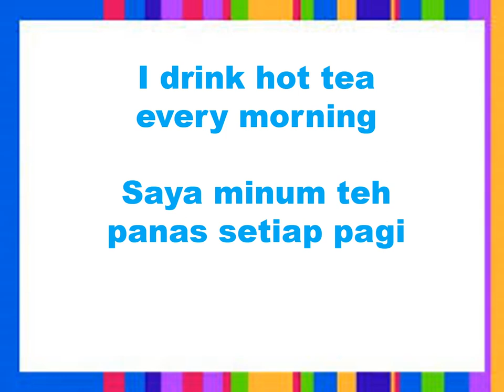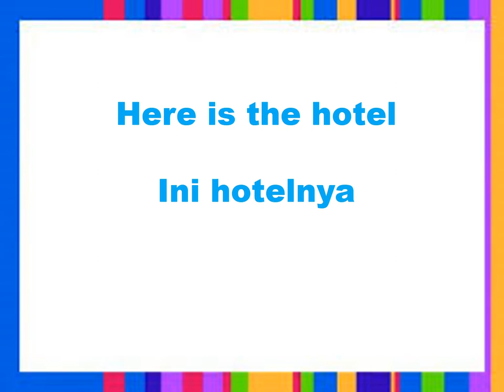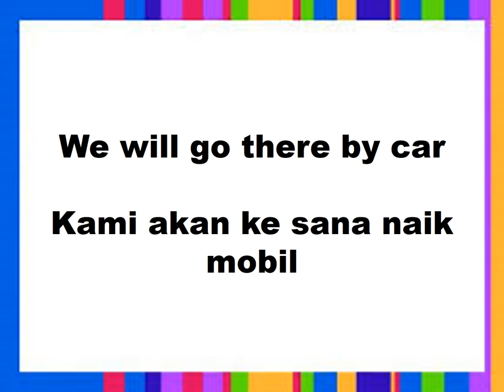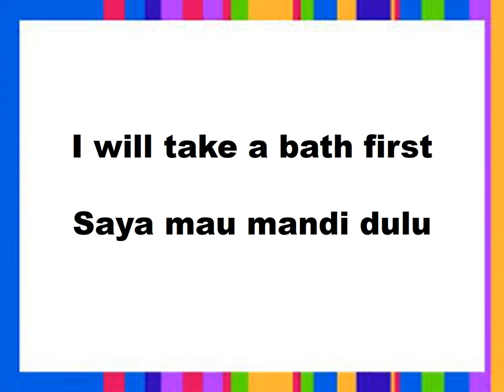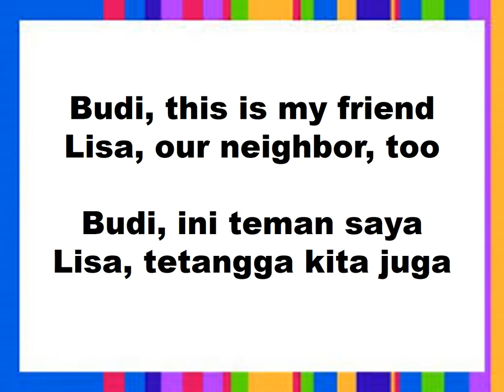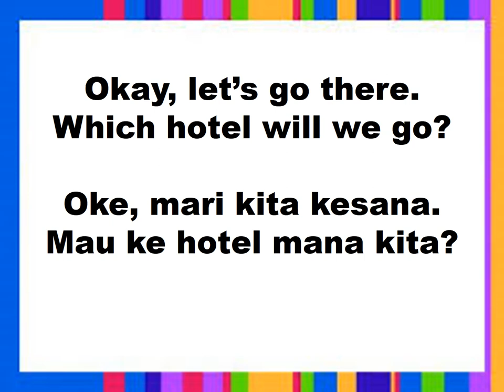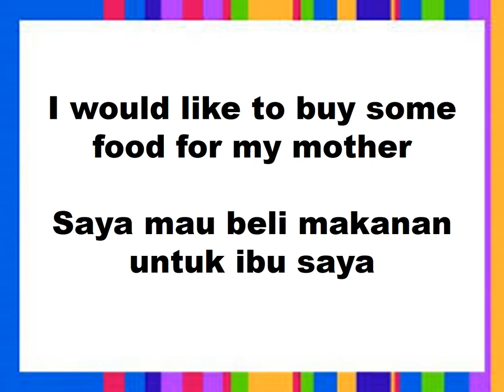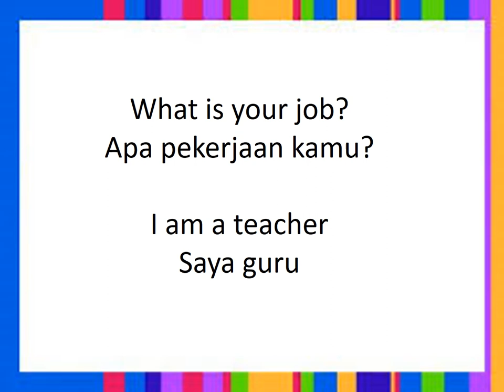Learn Simple English Questions and Asnwers/Belajar Tanya Jawab Bahasa Inggris Sederhana